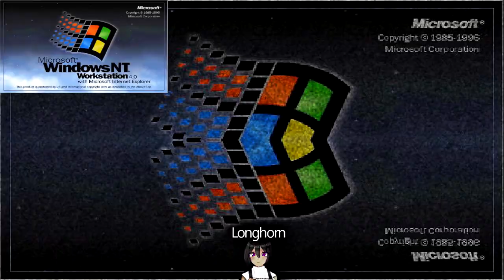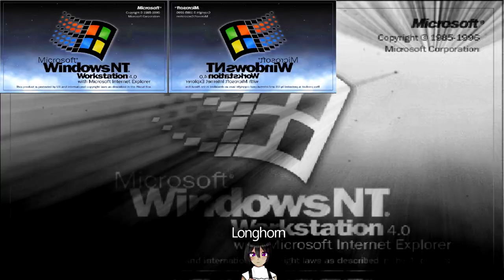~Windows NT Workstation 4.0~ [Sparta Remix]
this remix is made in the style of 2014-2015 because I didn't have full motivation